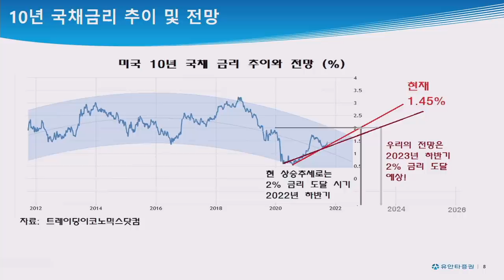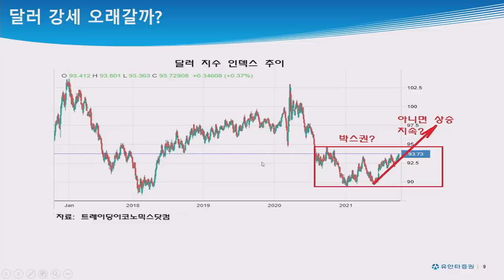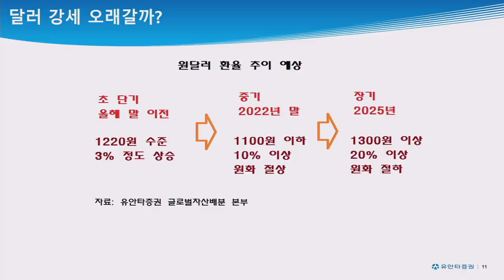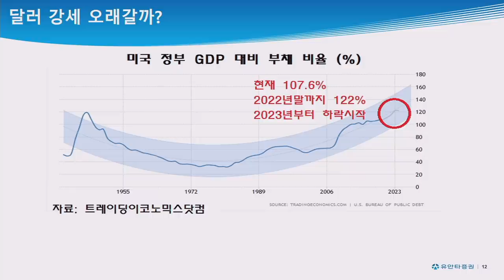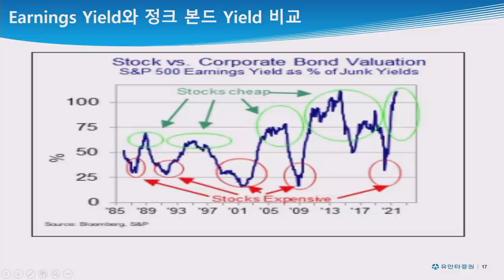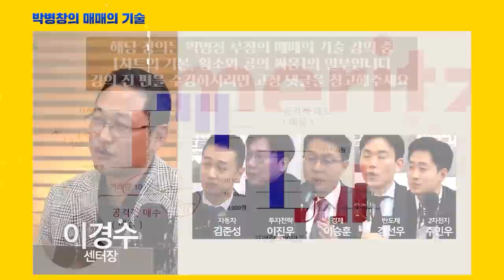[심층 인터뷰] 걱정되는 달러 강세, 오히려 원화 강세가 온다? f. 유안타증권 유동원 본부장